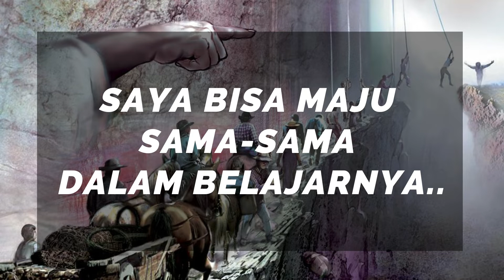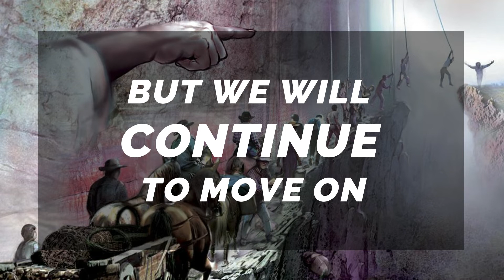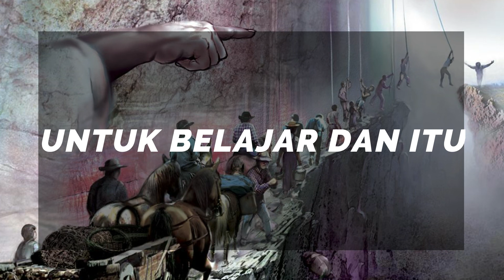MAJU ATAU MATI [DailyBTMS]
SRNDevotion DailyBTMS 9 from AMSWOP MW Session 2022

masih adakah hal-hal yang membuat kita GAK BISA MAJU dan akhirnya MATI TERTAHAN oleh sesuatu yang KITA TERLALU SULIT untuk LEPASKAN?
apakah sesuatu itu LEBIH BERHARGA daripada SURGA yang TUHAN PERSIAPKAN?
think.